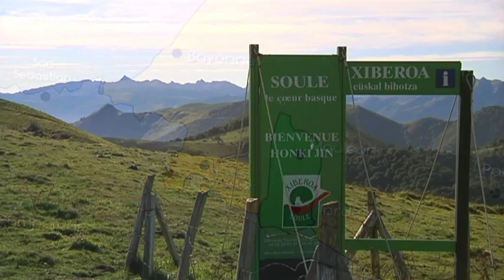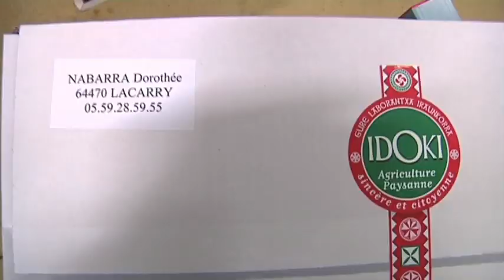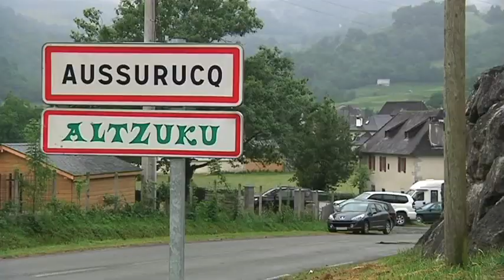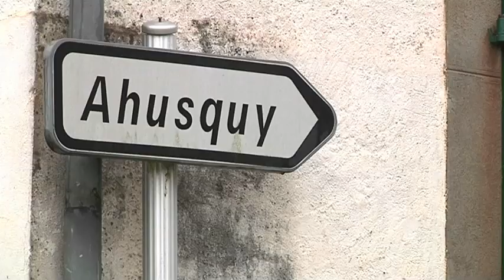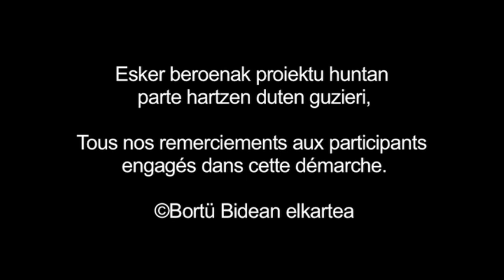Viande Bovine : une démarche qualité autour de la Blonde née et élevée en Soule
Les éleveurs bovins de Soule, au Pays Basque, ont pris l'initiative d'assurer intégralement l'élevage de leurs Blonde d'Aquitaine, de la naissance jusqu'à l'engraissement et à la commercialisation (souvent en vente directe). Issue pour une grande part de l'élevage traditionnel transhumant, cette viande locale répond à la demande des consommateurs d'un produit authentique et certifié, goûteux et de qualité.